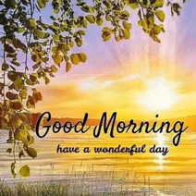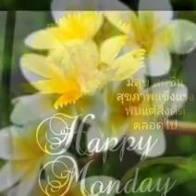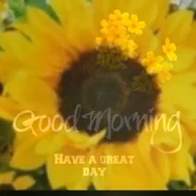สวัสดีวันจันทร์"Two Little Lights"